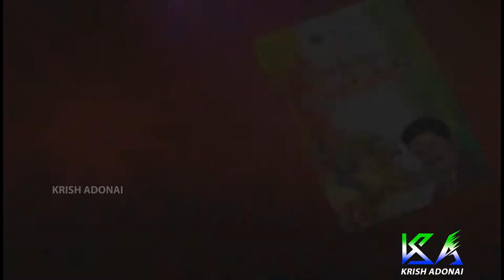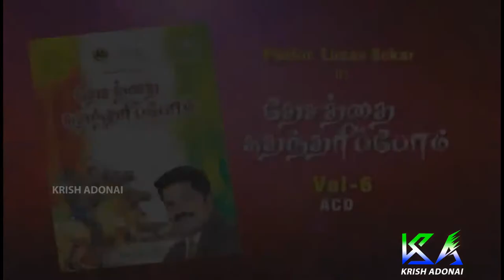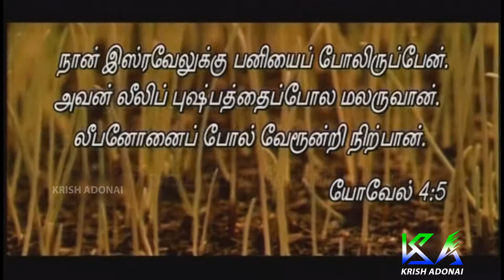Neemannulaagil || Deiveega Keerthanaigal || Christian Devotional Songs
Albumb : Deiveega Keerthanaigal Vol 1
Singer : Sheela Titus